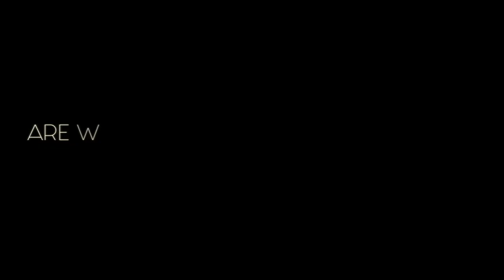FilmTT Unscripted - What is FilmTT?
Welcome to Unscripted powered by FilmTT: a series that explores the local Film Industry, its people and the many things film related that Trinidad and Tobago have to offer!

Unscripted was created and executed by four talented interns from the MPowerTT Programme under the Ministry of Sport and Community development currently on a 6-week industry training session at FilmTT: Aquila Pereira, Justin Williams, Jerome Phillip Alexander Lewis and Ezekiel Thomas.